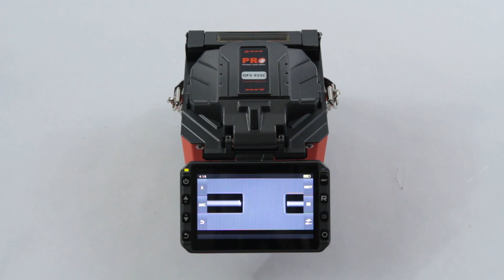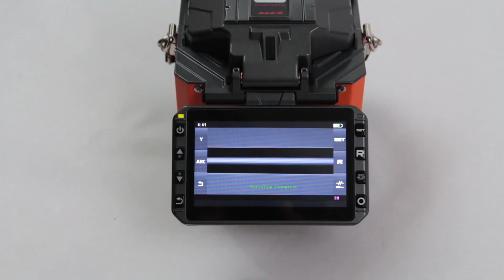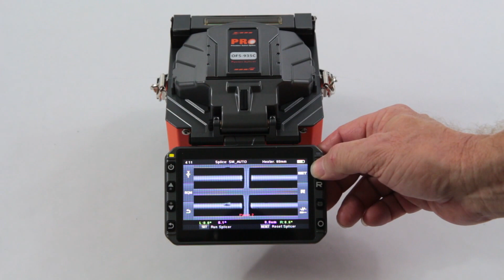OFS 935C Fusion Splicer Demonstration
Enable (CC) Closed Caption to view instructions.